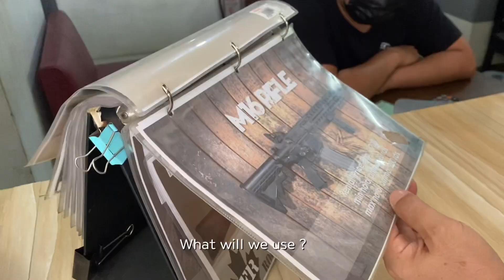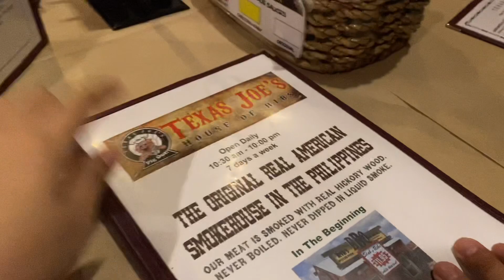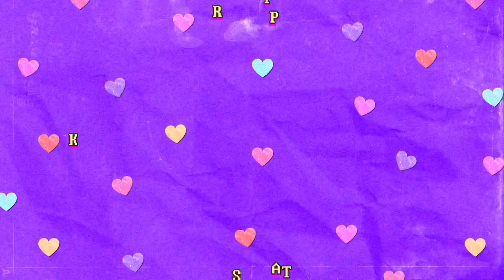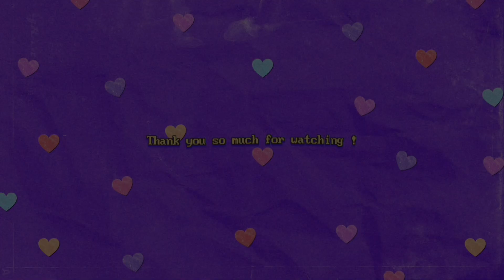Why My Korean Cousin Fell in Love with Philippines 🇵🇭 *Diverse activities*